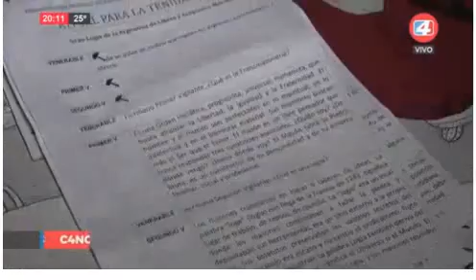12-12-22 - Día de la Masoneria